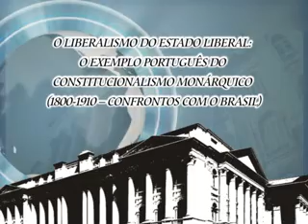Abertura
“O liberalismo do estado liberal: o exemplo do português do constitucionalismo monárquico (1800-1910-confrontos com o Brasil)” 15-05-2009
A carta constitucional de 1826 e sua intertextualidade.
Professor Doutor António Manuel Hespanha
Universidade Nova de Lisboa-Portugal
Síntese do curso:
Este curso destina-se a dar conta, de forma algo nova, da evolução do constitucionalismo oitocentista português. Diz-se  “de forma “algo novo”, porque se procurou substituir as leituras tradicionais e recorrentes por uma perspectiva que desse conta daquilo que raramente se nota.por um lado, a enorme hipoteca do constitucionalismo monárquico, sobretudo na sua primeira fase-que vai se prolongando  até os meados de 30, em relação aos modelos políticos da sociedade corporativa.
Por outro lado,problematiza-se  a assunção comum do “liberalismo” do estado liberal.primeiro, ao destacar que, nele, os direitos sempre estiveram subordinados ao direito(do estado);depois ao subliminar o papel extraordinariamente “activo” do governo e da administração,guiando,limitando,também apoiando,a sociedade civil. Ou seja, em tudo continuando uma tradição de “administração activa” que se iniciará em meados do século XVIII.
Finalmente, aponta-se (ainda que disso se trate expressamente) para a complementaridade que existe entre a disciplina estadual e a constelação de formas de regulação autônomas embebidas na sociedade civil.que, também, é um pólo muito activo de governo de condutas, segundo tecnologias disciplinares que vão da ciência da higiene e ao urbanismo, passando pela escola e pela etiqueta e bons costumes.
Volume 1- (1 e 2): Considerações previas sobre metodologia da historia na compreensão histórica do direito constitucional.
Volume 2- (3 e 4):  A historia constitucional portuguesa revisitada- Acultura constitucional dos finais do antigo regime português.
Volume 3- (5 e 6): A revolução constitucionalista de 1820. Continuidades e rupturas. Uma constituição corporativa?
Volume 4- ( 7 ): A queda da constituição de 1822 e os projectos do constitucionalismo moderado.
Volume 5- (8 e 9): a carta constitucional de 1826 e sua intextualidade.
Volume 6- (10): A carta constitucional de 1826:os poderes. A emergência do estado.
Volume 7- (11): As transformações do cartismo.
Volume 8- (12): A carta constitucional e os quadros do liberalismo.
Volume 9- (13 e 14): tópicos para discussão. O legado de oitocentos.